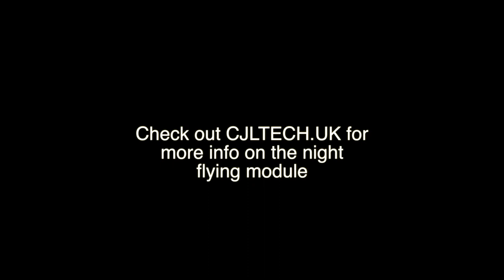PITCH BLACK IR night racing - indoor go kart track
All made possible by the IR4+ night flying module.